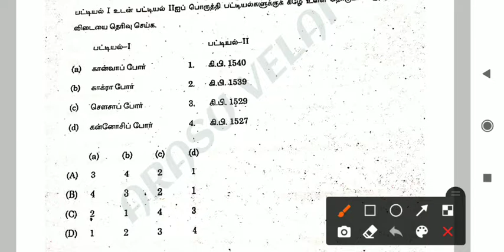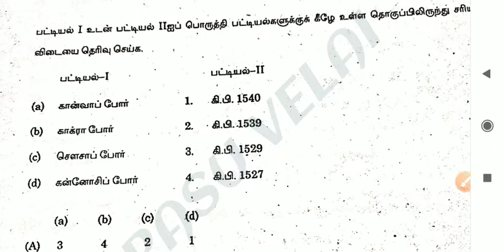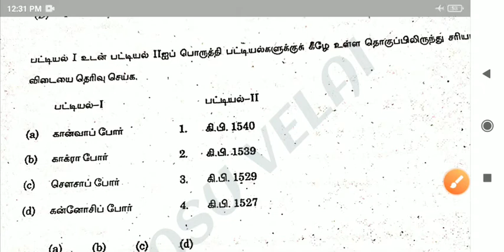TNPSC GROUP 4 IMPORTANT SHORTNOTES-3 @ tnpsc arasu velai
tnpsc group4 important shortnotes
முகலாயர்கள்-முக்கியமான போர்கள்